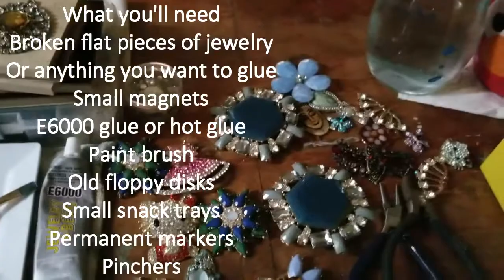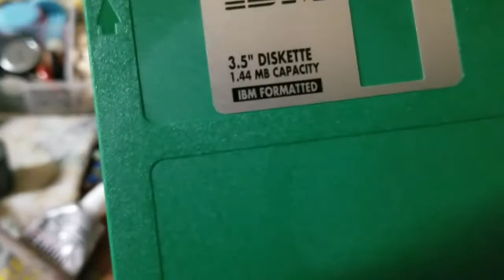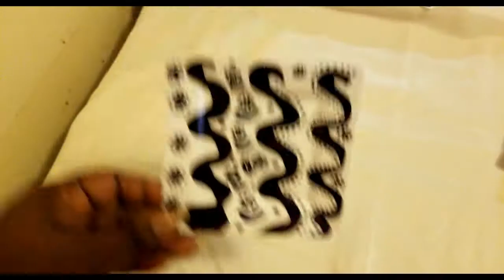DIY: Upcycling old floppy disks to decorative magnets 💾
Here's another DIY video friends...this time we're making magnets using a variety of materials. I also share my hand drawn design, Squiggly lines, dots, and whatever else (c) on trays to make magnets out of them.

Music featured:

Artist: @Iambazzo
Song: Dirty Whine

Artist: @officialTBAMS
Song: Madolowo
Artist: @stacodaniggla
Song: Omalicha